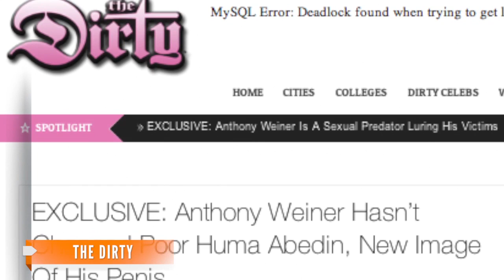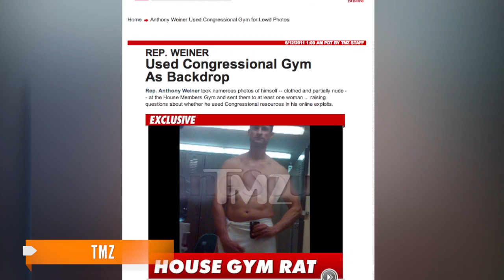Anthony Weiner Fesses Up to New Lewd Photos, Messages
The former Congressman confirmed Tuesday that newly-leaked photos and messages sent under the handle Carlos Danger are his.